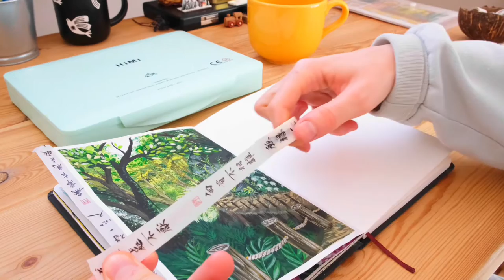Studio Ghibli Landscape Painting with Himi Jelly Gouache🎐PAINT WITH ME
I like to watching Studio Ghibli’s movie. So I want to paint a scene from My Neighbour Tototro. Do you want more gouache painting process? Comment down bellow.

Materials in this video:
Hahnemühle watercolor book

Your subscriptions and likes are a big help to me, thank you so much.